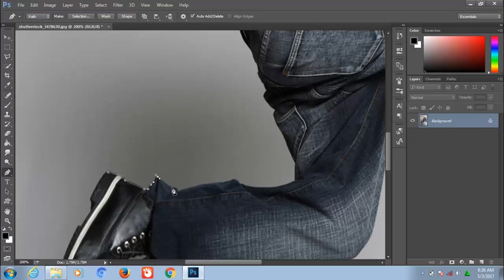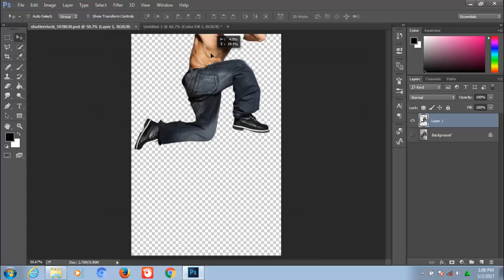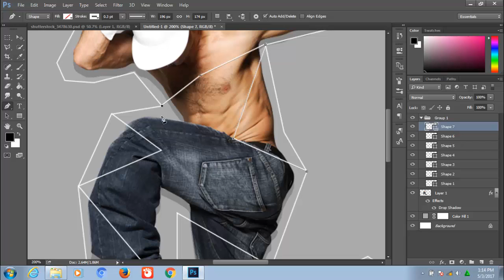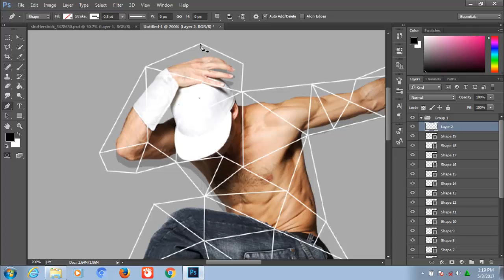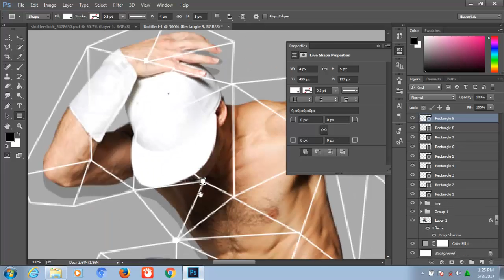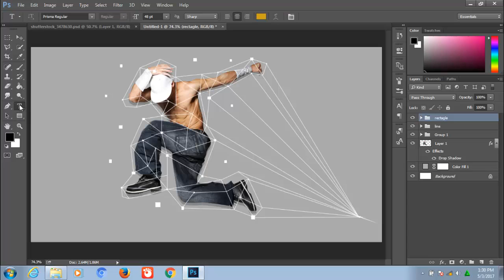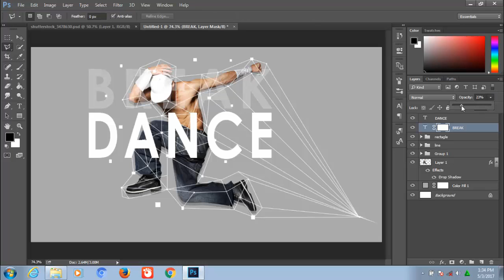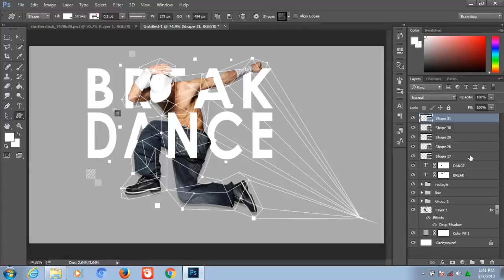TUTORIAL PHOTOSHOP CC Motion Theater Tutorial Photoshop Indonesia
Halo teman2..kali ini saya ingin share ke teman2 tutorial motion theater kalo dalam bhs indonesia saya kurang tau apa namanya, klo ada teman2 yang tau bisa di komen di bawah,,semoga teman2 suka dengan tutornya, selamat menonton, thank for watching

Musik
Colorful Sport - Nicolai Heidlas [Musik Youtube Library]